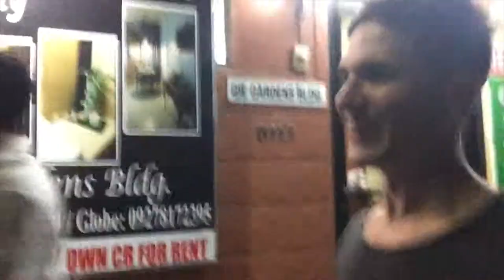FOREIGN FUNNY INTERVIEW!!!